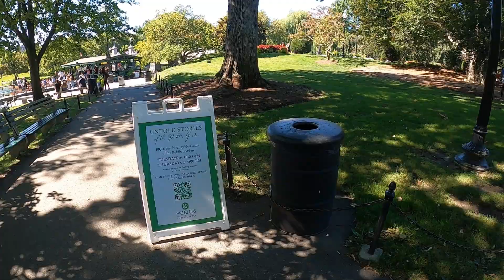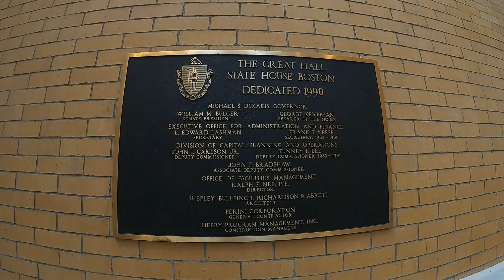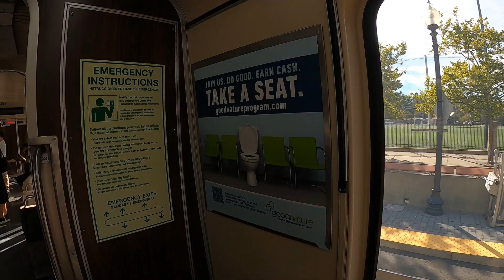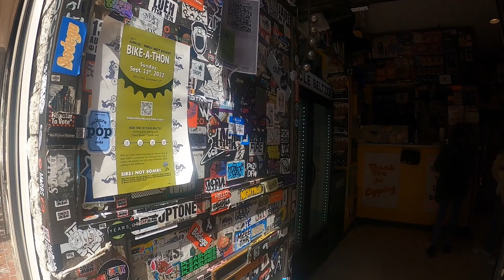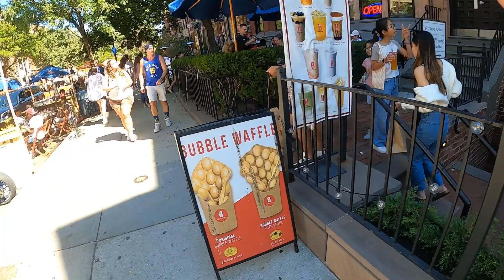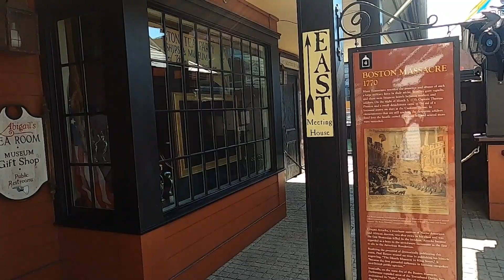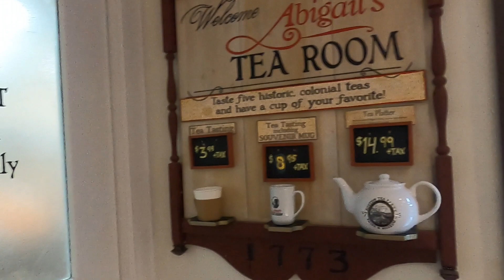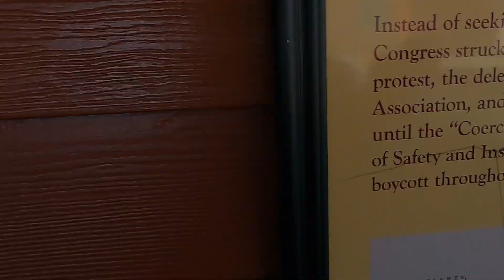Boston Walk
Boston attractions. The city is so beautiful in the fall. Take Swan Boat ride. Visit Boston Commons. Walk through Beacon Hill: Charles Street, Acorn Street, Mt Vernon Street. Admire Isabella Stewart Gardner Museum. Don't miss The Cristian Science Publishing Society housing Mapparium. Secret shop is in Bodega! Newbury Street never sleeps, just like North End and Hanover Street. Boston Tea Party live show would make you hungry, and Abigail's Tea Room - full. Well, if you're still hungry, there is Quincy Market.